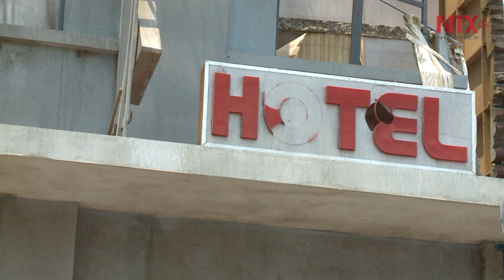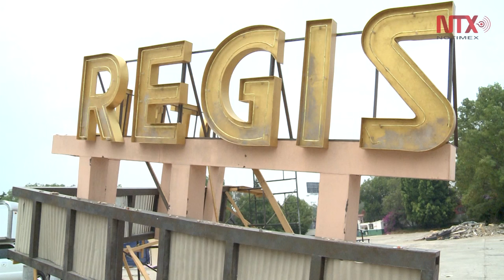"El día del temblor", un gran reto en diseño de sets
Análisis de videos y fotografías de la devastación del sismo de 1985 en la Ciudad de México sirvieron de guía para recrear escenarios selañó el director de arte, Rafael Mandujano